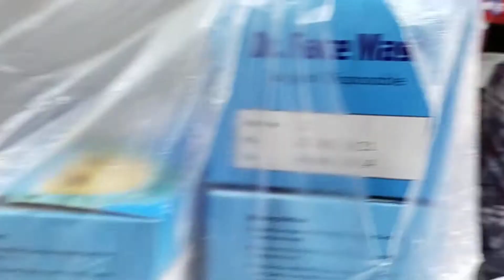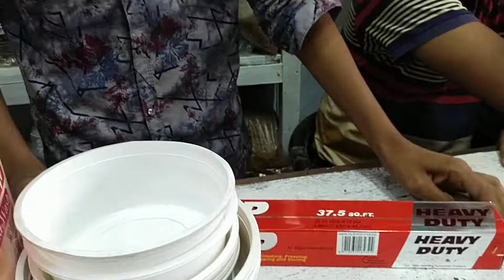wholesale One time plastic products | Mohammadpur Town Hall bazar | 2021